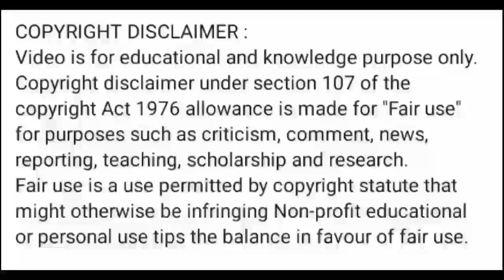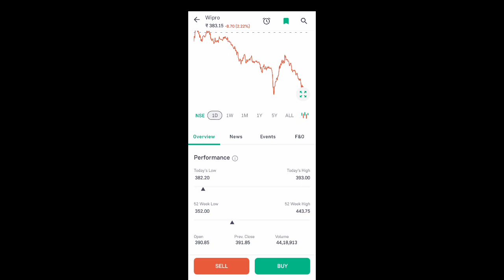wipro share news today l wipro share latest news today l wipro share price today l wipro share news